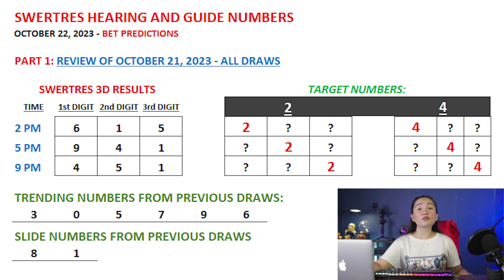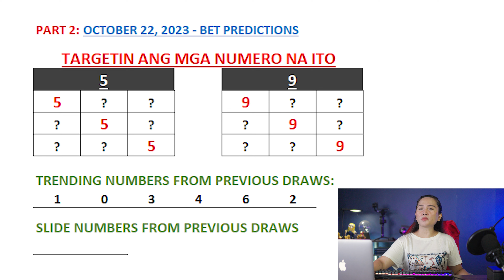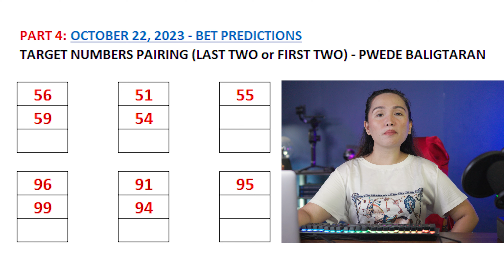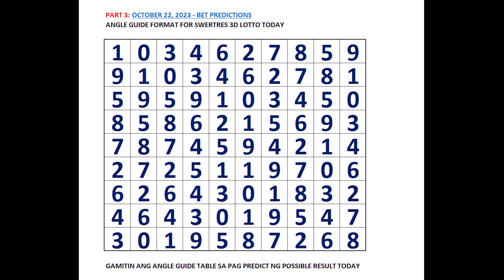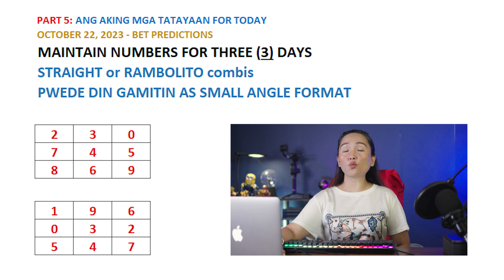SWERTRES 3D HEARING Today OCTOBER 22, 2023 - REGALO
👉 3D Swertres Hearing Today OCTOBER 22, 2023 Tips, Number & Angle Guide
SWERTRES HEARING TODAY CHAPTERS:
00:00 REVIEW OF SWERTRES 3D RESULTS
02:27 SWERTRES 3D HEARING AND NUMBER GUIDE TODAY
04:08 SWERTRES 3D BEST PAIRING AND COMBO TODAY
05:04 SWERTRES 3D ANGLE GUIDE TODAY
06:56 SWERTRES 3D BET PREDICTIONS AND MAINTAIN NUMBERS

This video is about:
1. swertres hearing today
2. lotto hearing today
3. pcso hearing today swertres
4. pcso lotto hearing today
5. swertres hearing
6. swertres tips today